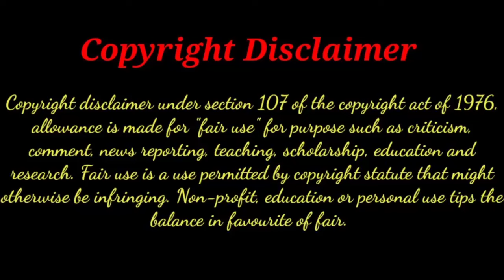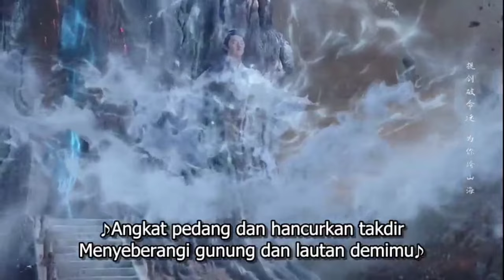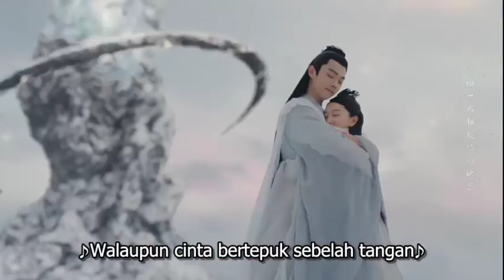রাগী god ও দুষ্টু goddess এর মধ্যে প্রেমAncient love poetry part-10/last part in bengali explanation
I really hope you enjoyed this video. If you don't like this video please ignore it.